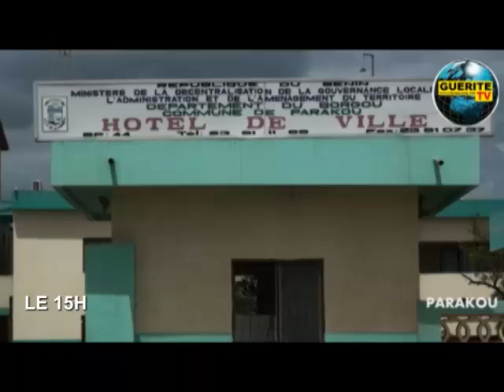JT DU LUNDI 30 JUILLET 2018 SUR GUERITE TV MONDE / DIRECT DE COTONOU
*Jt du lundi 30 Juillet 2018 sur Guérite TV Monde*

Au Menu

COTONOU
🎤 Présentation de la Une  du quotidien "La Guérite". Présentation: Sandrine KOUTEH

PORTO-NOVO
🎤 Proclamation des Résultats du CEP 2018

🎤 Réhabilitation des feux tricolores au carrefour Adjarra-Docodji.

PARAKOU
🎤 Les bêtes en divagations dans la ville

🎤 Extrait Instant T: la charte des Partis Politiques en République du Bénin adoptée au parlement.

# *Guérite TV Monde*
# *Bénin*